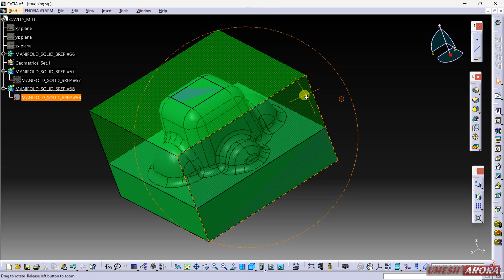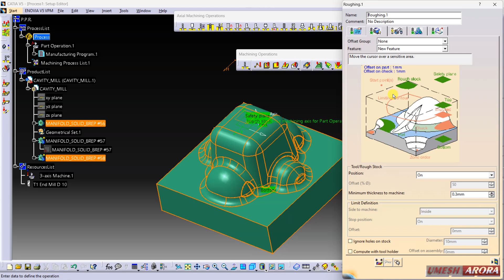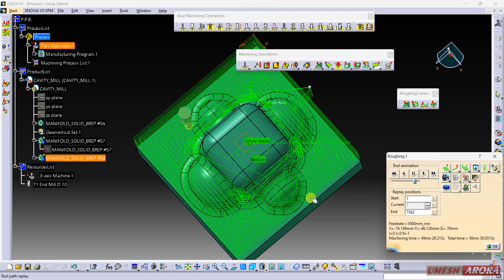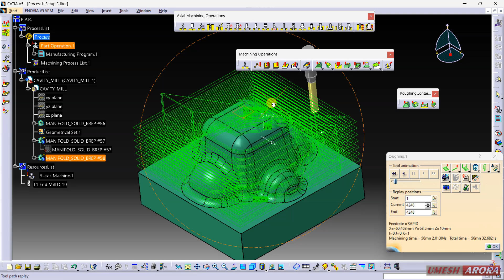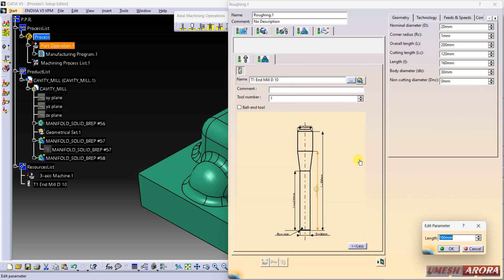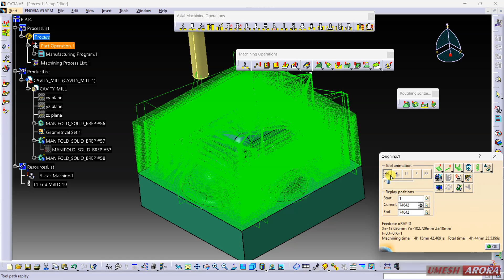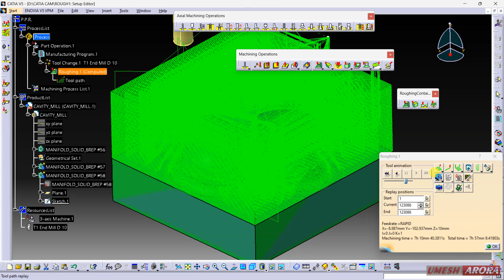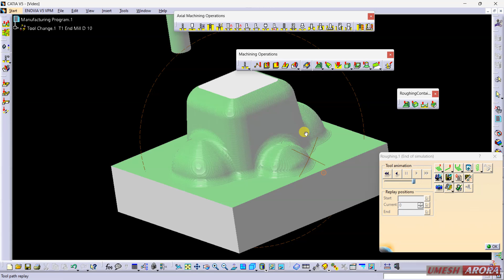catia Roughing operation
@9456o1o12o whatsApp only.